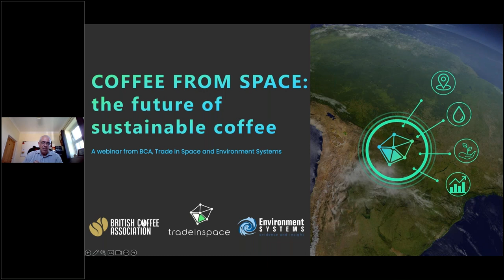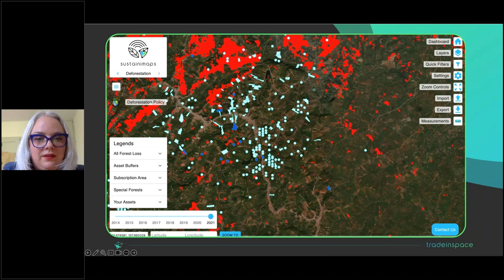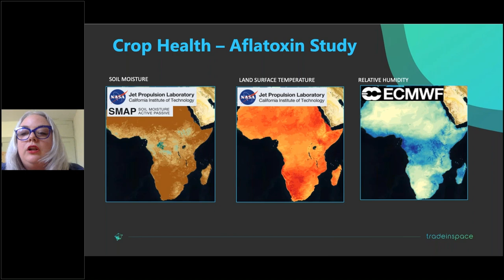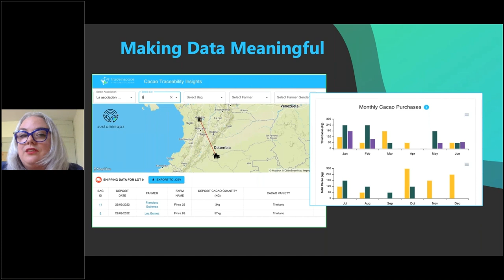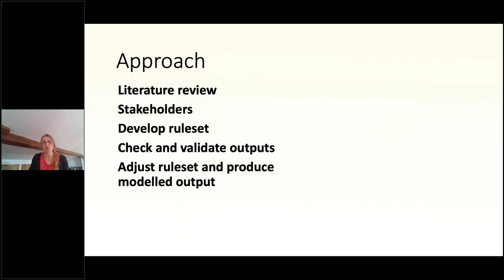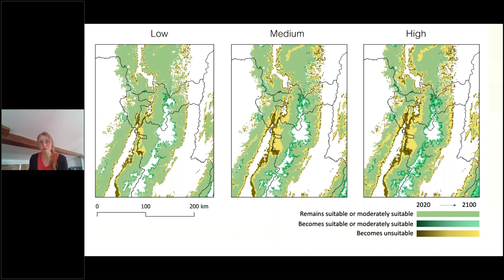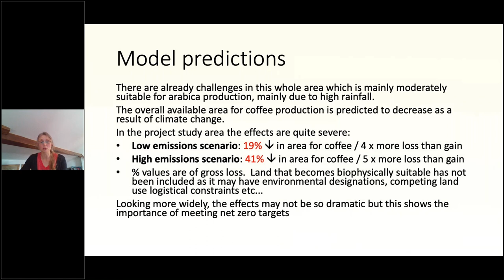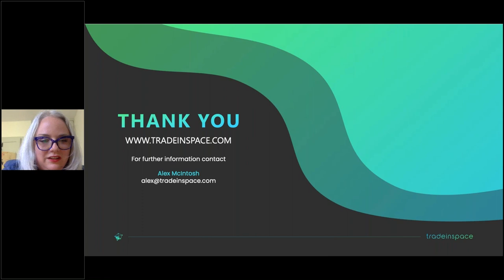Coffee from Space: The Future of Sustainable Coffee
In this webinar, Trade in Space and Environment Systems Ltd explore the role of space data in securing a sustainable future for the coffee industry.

This includes TIS’s findings on enhancing deforestation accuracy (in response to the EU’s Deforestation legislation) and the potential for the mapping of pest and disease risks.

Environment Systems Ltd will also present present the results of a recently completed study into the effects climate change may have on coffee growing regions of Colombia, and how this analysis can be applied to world-wide coffee production.